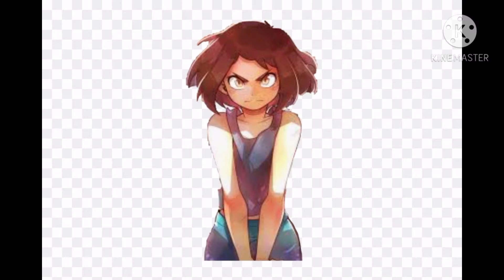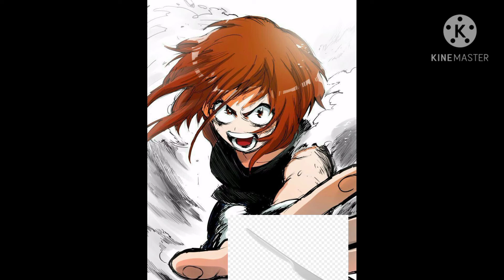BakuDeku part 2...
None of the artwork belongs to me... l ❤️ you guys...